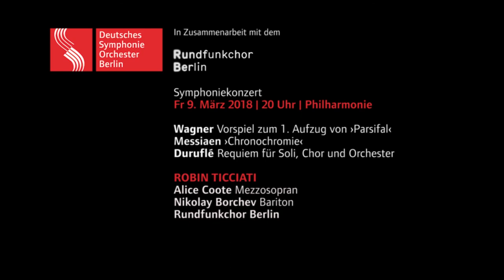Robin Ticciati dirigiert das Requiem von Maurice Duruflé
Das Requiem von Maurice Duruflé folgt dem großartigen Vorbild von Gabriel Fauré, der in seiner eleganten, erhebenden Komposition auf den düsteren Aspekt der Totenmesse verzichtet und das Motiv der Ruhe und des Friedens in den Mittelpunkt gestellt hat. Fauré verstand den Tod als »selige Befreiung, als sehnsuchtsvollen Schritt in jenseitiges Glück«. Anders als Fauré verwendet Maurice Duruflé bewusst die überlieferten gregorianischen Choräle, die er auf berührende Weise mit der eigenen Komposition verquickt. Die archaische Kraft dieser Gesänge wirkt weiter und intensiviert die weihevolle Stimmung des Werks. »Dieses Requiem ist oft dramatisch«, so Duruflé, »aber auch von Resignation erfüllt, von Hoffnung, von Staunen, so wie die Worte der Heiligen Schrift selbst.«

In den überirdisch schönen Gesangspartien sind der Rundfunkchor Berlin, die britische Mezzosopranistin Alice Coote und der weißrussische Bariton Nikolay Borchev zu erleben.

Do 08.03.18 | 20:30 h + Fr 09.03.18 | 20 h | Philharmonie Berlin

Richard Wagner Vorspiel zum 1. Aufzug von ›Parsifal‹

Olivier Messiaen ›Chronochromie‹ (nur 09.03.)

Maurice Duruflé Requiem für Soli, Chor und Orchester

Robin Ticciati

Alice Coote Mezzosopran
Nikolay Borchev Bariton

Rundfunkchor Berlin | Benjamin Goodson
Deutsches Symphonie-Orchester Berlin